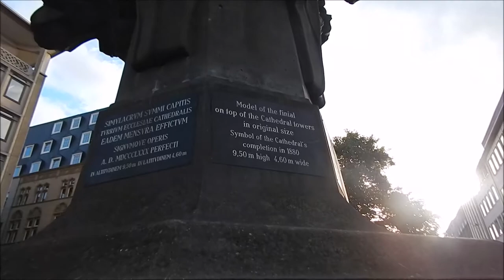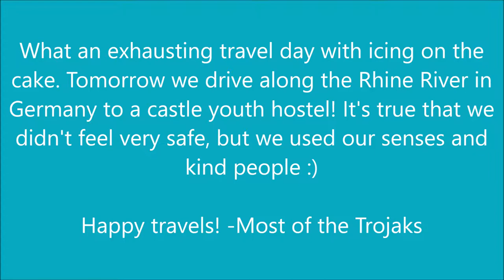Day 32- Traveling (Amsterdam to Cologne)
After exploring Amsterdam, it’s time to move on and most of the day goes to traveling from the Netherlands to Cologne, Germany. We settle into our slightly sketchy hostel room before heading back out just to check out Cologne Cathedral. I’ve never been a fan of gothic architecture, but there’s almost no way not to be impressed with this structure. Time is spent inside walking around and we catch the rest of mass even though we were a little late. It’s in German, of course, but we know the mass so well in English that we’re able to follow along. It’s one of the neatest things I’ve ever done to hear my family saying prayers in English just above the rest of the people reciting it in German. We wander around outside for a little bit before running into an accapella group performing outside the cathedral as a perfect end to the day.

Make sure to check out my instagram for up to date pictures!

Happy travels! Miss you Daddy! -The Trojaks